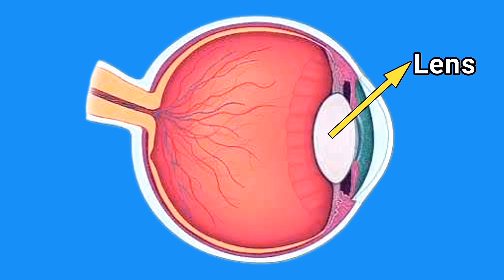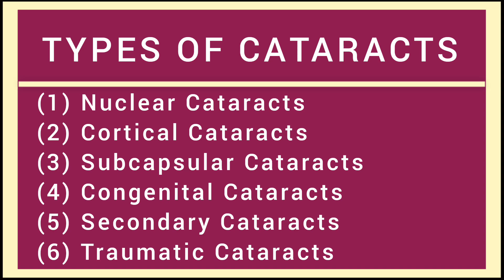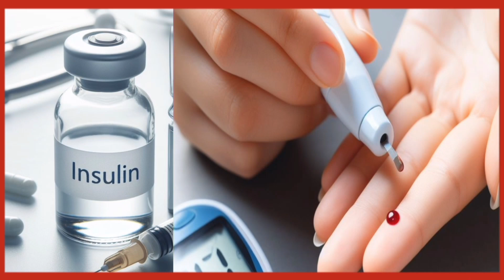Cataracts: Symptoms and Treatment Options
A cataract occurs when the lens of the eye becomes cloudy, leading to blurry vision and other visual disturbances. Leaving cataracts untreated can lead to serious complications, including complete blindness.